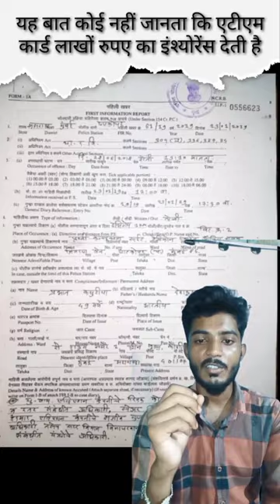99% लोगों को नहीं पता की A T M भी इंश्योरेंस देती हैpkfactknowledgw eSeptember 30, 2023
ATM card insurance kaise krati hai
kis bank ka ATM card insurance free deti hai
maut ke baad ATM kaise Paisa deti haii
ATM KA MATALAB
master card me kitna ka insurance hai
MBA chai wala kyo fail ho gya
atm ka full form kya hota hai
ATM machine ka use kaise kre
ATM ka chori viral video
ATM paise kaise ginta hai
kya ATM se nakli Paisa nikal sakta hai
ATM machine kaise kaam karta hai
Bank ATM kitne dino me de deta hai
marne ke baad ATM kaise Paisa deti haii
kisi hadse me maut ke baad ATM kaise insurance policy deti hai
ATM se related best fact video
ATM facts videos
Fact of ATM
rooptara blogs
gaurakhpuriya bhaugi
monu barud
fcat factory
rangila blogs video
dehati couple blog
saurav Joshi blogs
mr Indian Hacker
amit bharana
crazy xyz
dilraj bhai ka video
ATM kitne din me deta. hai
salone mein fitkari ka kya Kam hota hai
dadhi saving ke bad fitkari kyon lagaya jata hai
fitkari kyon rakhte Hain
daily life mein fitkari ka kya use hai
fitkari face per lagane se kya hota hai
fitkari ka use Hindi mein
fitkari kyon lagana chahie
fitkari ke fayde kya hai
fitg20 ka kya uddesh hai
g20 ka video
g20 kya hai
bharat me hi G20 kyo hua
g20 me kitne members the
g20 ka maksad kya tha
fact factory
A2 motivation
kya g20 kya gya
shivam Malik
#10 amazing facts videos
papa ke pari ka gajab karnama
#2 papa ki pari
amazing facts
papa ki pari ka video
best shorts
papa ki pari wala video
hashi wala video
funny video
funny wala video
hasi lagane wala video
helth tips videos
shorts
vivek dibrugarh express
jayda duri tay karne wala train
vivek express train
vivek express virel shorts
mizoram ka eklauta relway station
Mizoram ka railway station jo ki pure rajya mein padta hai
Aisa kaun sa railway station hai jo ki pure
 rajya mein
fact channel
fact related channel

railway station
Mera Bhai railway station
railway station
railway station ka video
vairabi relway station
railway station se related best image
gobara nikalne se kya hota hai
agar goparamon mein fas jaaye to kya Karen
gubbare se related best fact video
Nilgiri train metro palam se kahan tak chalti hai
Nilgiri train ki speed kitni hai
star khesari Lal Yadav
Power Star Pawan Singh
bigg Boss
Apne bacche ko dobara Na de wala video
bigg Boss ka winner alvish yadav
money is that on the vehicle
faydemand hai
health tips
best amazing video
Nilgiri train ki khasiyat kya hai
Nilgiri train metro Palamu se kitna kilometer Yatra karte Hain
Awara patarwal mein lagane se kya hota hai
nariyal ke Tel mein aanwala powder milakar lagane se balon mein kya hota hai
Amla Tel aur nariyal Tel ka factory video
best trending short video
funny viral video
factory latest channel
Nilgiri train ke bare mein amazing fact video
train ke bare mein most video
facts related channel
#A2 motivation
Arvind Arora
Sonu Sharma ka motivational video
Sandeep Maheshwari comedy Vaishnav video
carryminati vs Shivam Malik
the helping hand
Shivam Malik
Shivam malik ka tent video
Gadar 2
Gadar 2 ka trailer kab launch hua
Gadar 2 ka trailer kab launch hoga
Gadar 2 ka song
Gadar 2 kab release hogi
Gadar 2 ka release date kab hai
Gadar 2 mein music kisne Diya
trending video
duniya ka sabse dhimi raftar se chalne wali train ka
pahadi rasta se gujarte hue train
Manish Kashyap ka trending video
Manish Kashyap per NSA kab hatega
betiya ka patrakaar Vikas Raj vs Chandan Upadhyay
Chandan Upadhyay ka interview video
Chandan Upadhyay vs Vikas Raj
Sharda Sinha ka shaadi song
Sharda Sinha ka trending shaadi song
aankhon mein hone wala naya bimari kaun hai
aankhon mein hone wala bimari ka naam kya hai
duniya ka sabse khatarnak train kaun hai
Nilgiri train ek ghantakiri lagane ke क्या-क्या fayde Hain
kya fitkari face per har din lagana chahie
face fitkari lagane se kya hota hai
fitkari ke kitne fayde hote Hain
kahin cut jaaye to fitkari lagana chahie
fitkari kaise javanon ko nasht karte Hain
fitkari ke Labh kya hote Hain bataen
song Ganpati Bappa
viral video
elvice Yadav news
letest news
update khabar
khesari Lal Yadav ki new movie
YouTube se Paisa kaise kamae
YouTube ke channel kaise banaya
Instagram se Paisa kaise kamaen
come investment kaise business Karen
Bina kisi lagat ka business kaise karen
best motivation video
Sandeep Maheshwari motivation video
Khan sar ka live class
Khan sar in KBC
KBC per Khan Sara
Kaun hai Khan sar
Ashish Yadav ka new trend video
banshidhar Chaudhari ka video
latest latest khabar son of Bihar minister
Manish Kashyap Karan news
khesari ka trend song
YouTube ka trending star